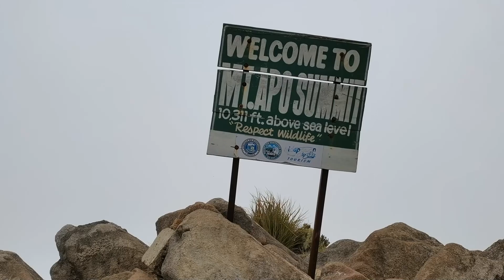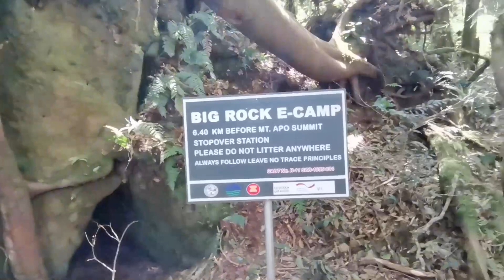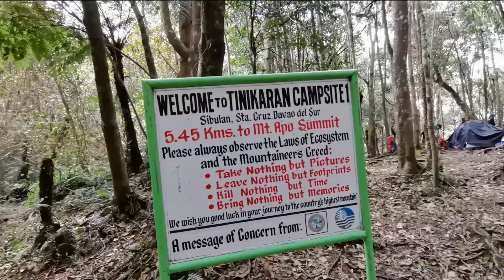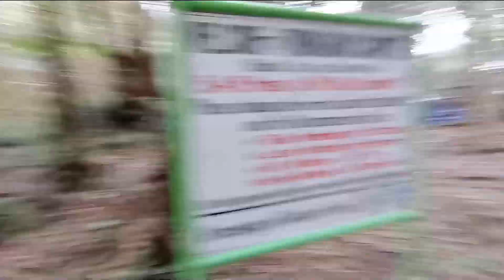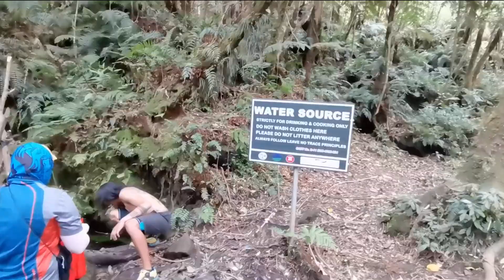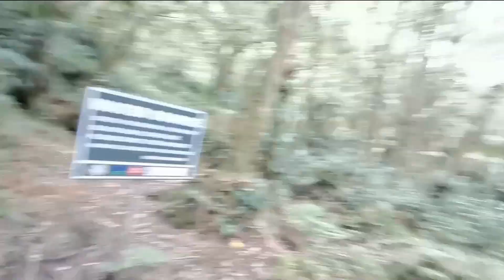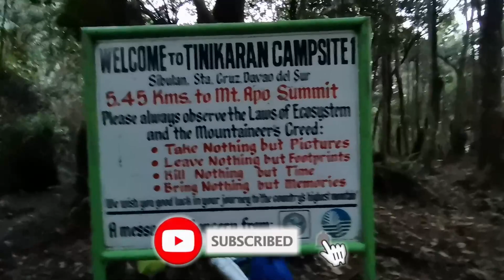MT. APO (PHILIPPINES HIGHEST PEAK) | TINIKARAN CAMPSITE | DAY 1 - Circuit Climb Sibulan Trail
This video shows everything happened in the first day of our journey going to the Mt. Apo, known as the Grandfather of all mountains in the Philippines.
It is a circuit climb via Sibulan Trail. Along the way, you will witness the beautiful lush forest, greenery and cultivated fields (where large group of farmers thrive at the foot of Mt. Apo) and of course the friendly locals. This is just a beginning of what will be an awesome and extreme adventure waiting for us ahead. For hiking gear check out the Fb page of Basekamp Gaisano Mall Davao